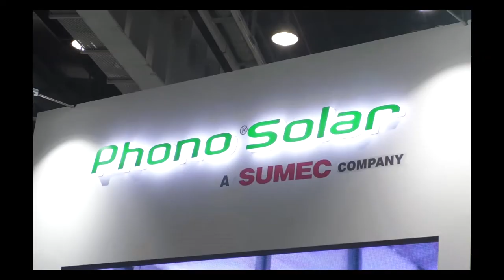EQ in conversation with Mr. Aaron Wu-GM at Phono Solar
Phono Solar Officials in conversation with EQ Magazine at REI- 2018,